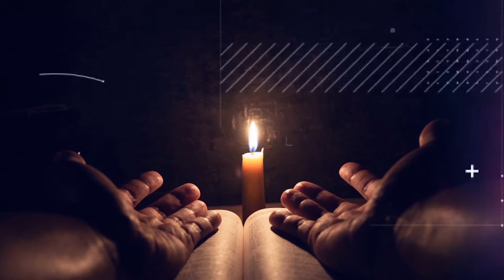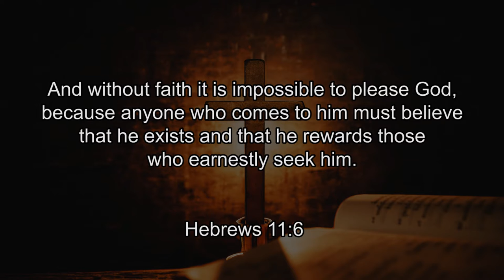16. God And Me // Having Faith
Why is FAITH very important?